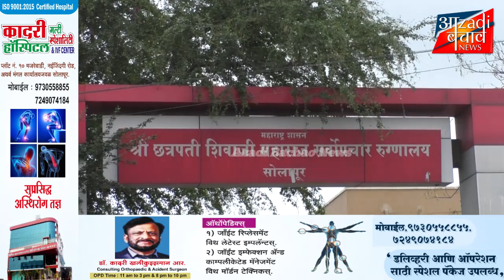सोलापुर विजयपुर रोड पर ट्रक और बाइक का भयानक एक्सिडेंट। 1 की मौत!!